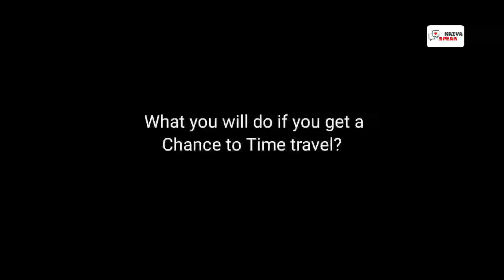Episode 9: Let's talk web series | JL50 by Sony Liv | Pankaj Kapoor, Abhay Deol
Hi everyone welcome back to another episode of let's talk web series.

In this video, I'm going to talk about the web series JL50 one of the best sci-fi thriller.

Web series discussed : JL50
Available platform : Sony Liv
Episodes: 4
Cast: Abhay Deol, Pankaj Kapoor, Rajesh Sharma, Ritika Anand